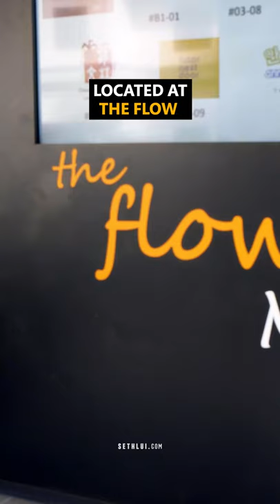Peranakan-inspired café with Chendol Waffles @ Marine Parade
A modern café takes on heritage, Ambling Turtle serves Peranakan-inspired dishes with a contemporary, photo-worthy touch.
Apart from their hallmark, Chendol Waffles, they also offer a stunning range of tarts, as well as savoury croissants and sourdough sandwiches!
Their dishes are best enjoyed leisurely and slowly, just like the 'Turtle' in their name.

Address:
Ambling Turtle
66 East Coast Road
The Flow
#01-01
Singapore 428778